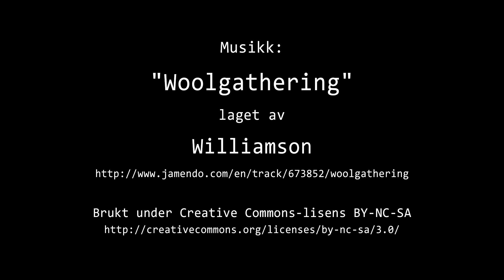Timelapse Cam 1 - 12. august 2023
Været i Moss lørdag 12. august 2023.